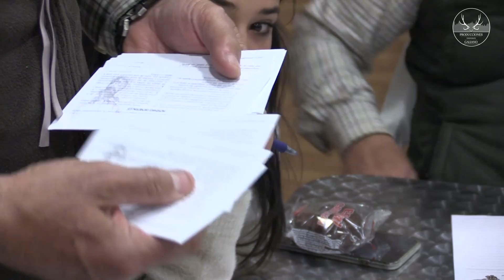TEMPORADA DE MONTERÍA 2019/2020 | C.D. MONTEROS DE POZOBLANCO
➥ Descripción: Recopilatorio de la temporada de monterias 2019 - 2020 del C.D. Monteros de Pozoblanco. Resumen de los mejores momentos de las 7 monterías realizadas por este gran club de monteros. Esperamos que la próxima temporada de caza sea mucho mejor.

➥ English Description: Compilation of the hunting season 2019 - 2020 of the C.D. Monteros de Pozoblanco. Summary of the best moments of the 7 hunting made by this great monteros club. We hope that the next hunting season is much better.

▶ MÚSICA ◀
♬ alive